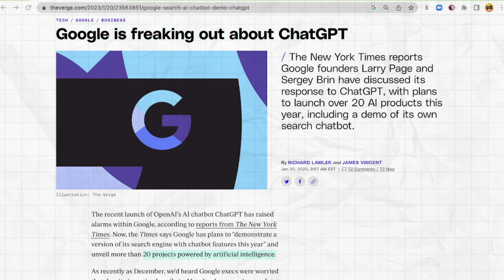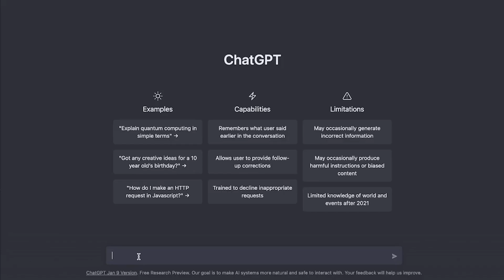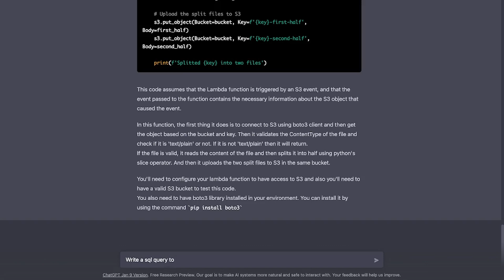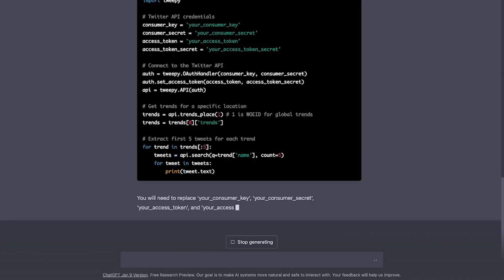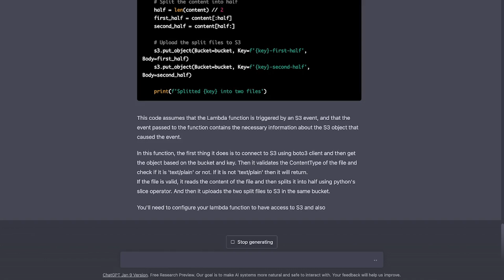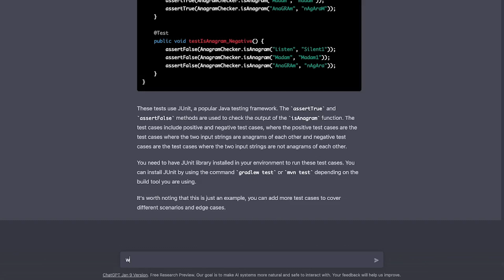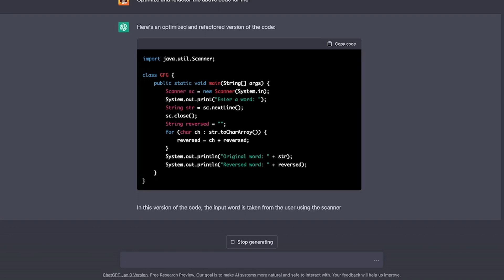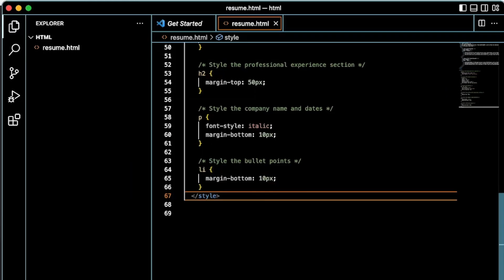ChatGPT for Software Engineers | in 10 minutes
The hype around chatGPT is massive. Can chatGPT bring something amazing to industries? It is not perfect, but can be still useful for software engineers. In this video I give a short introduction to basics of chatGPT following up with some practical examples for software engineers.